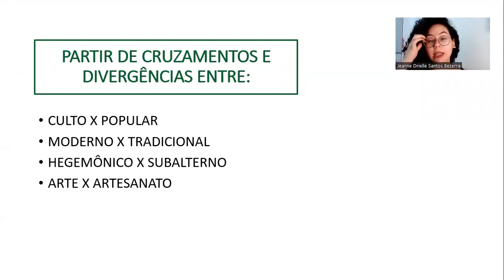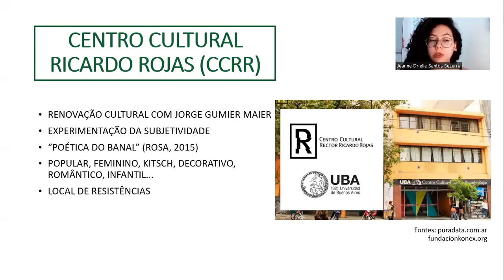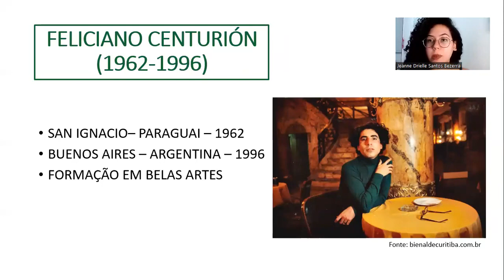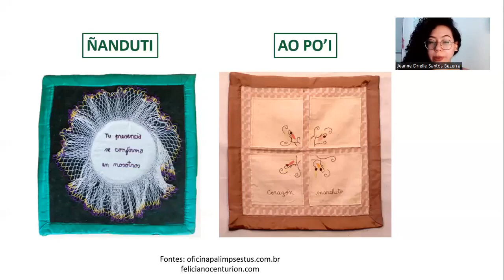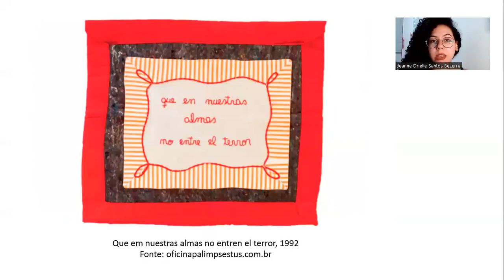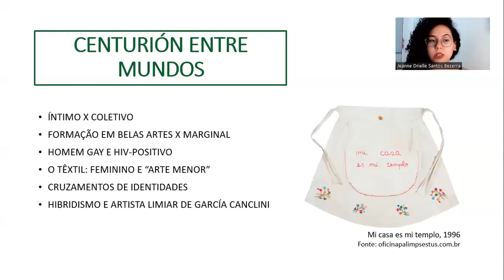A imaginação popular como política da intimidade: circulação, exposição e crítica da obra de Felicia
A imaginação popular como política da intimidade: circulação, exposição e crítica da obra de Feliciano Centurión
Grande área: Artes e Humanidades
Aluno: JEANNE DRIELLE SANTOS BEZERRA
Orientador: EMERSON DIONISIO GOMES DE OLIVEIRA
Palavras-chaves: Arte contemporânea. Arte Gay. Arte têxtil. Cultura popular. Feliciano Centurión.